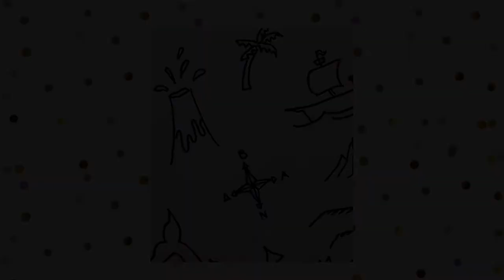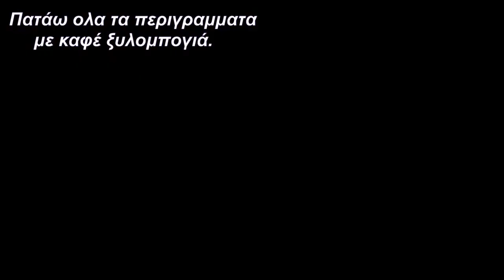drawing a real treasure map